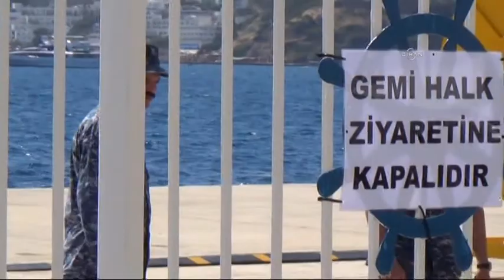USS Carney im Hafen von Bodrum - US destroyer DDG-64 USS Carney arrived in Bodrum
Der US-Zerstörer USS Carney hat im Hafen von Bordum (Türkei) halt gemacht. Wohin es weitergeht, ist derzeit nicht bekannt.